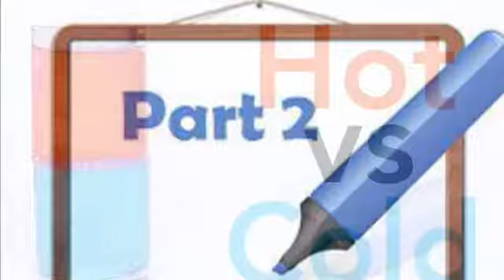Science with Year 6 - Part 2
Now testing the same materials again but in hot water. We had lots of fun together with Class 10 this week.